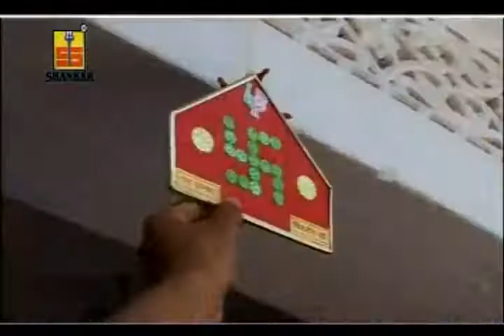Thari Bndi Ko Dil Tarse Re \\ Latest Rajasthani Song \\ Album Name: D.J Par Ghaghro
Album Name: D.J Par Ghaghro
Singer Name:  Premlata
Copyright: Shankar Cassettes
Vendor: A2Z Music Media

Watch “Thari Bndi Ko Dil Tarse Re" from Shankar Cassettes.